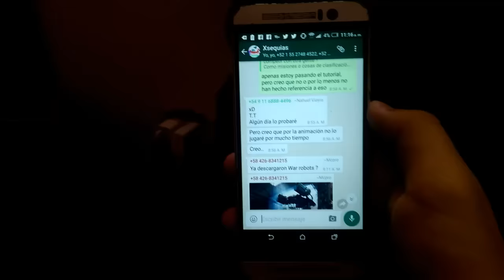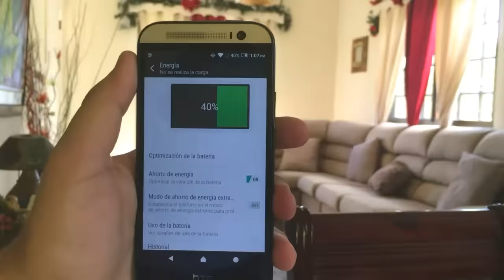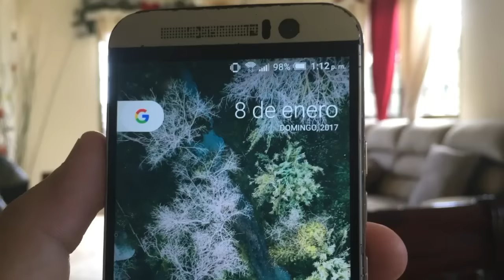ENTRA A EL GRUPO DE WHATSAPP!